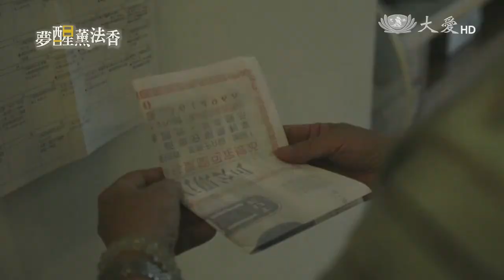【夢醒薰法香】預告 - 20151122 - 人生四季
時間有春夏秋冬，那人生呢？夢醒薰法香用薰法香手札，帶你去看見人生的四季。

陳秀淵師姊參加樸實藝術課，發覺自己喜愛畫畫，因此她興起將薰法香的內容用繪畫記錄的想法，她將上人所提到的經典故事，運用自己的理解與想像，畫成一張張的圖畫，再於圖畫背面寫下故事大意，然後拍照留存，每當出門收善款，或者社區茶會以及讀書會時，她都會把握機會展現圖畫照片，藉此與人分享佛法。

來自福建莆田的程碧清師姊，對生活中的人事物總是有許多的堅持，過去與女兒的關係非常緊張。直到薰法香後，感受到「一切因緣生，一切因緣滅。」孩子有他們自己的生命劇本，要隨順因緣，一念心轉，讓她從此改變與孩子的關係。

服裝店長-張珍惠師姊，離婚之後，與子女分離兩地，令她十分牽掛離婚後跟著前夫在大陸同住的兩名孩子，她將薰法香所畫的內容用line傳給在孩子們，透過視訊，傳遞薰法香的理念與故事，雖不能伴孩子左右，但希望孩子在遇到生活中的困難與困惑時，可以提供解惑的良方。

長時間堅持記錄薰法手札的楊清火，他每天撕下一張日曆紙當作草稿紙，在空白處記錄上人在薰法香所傳達的故事與說明，回家後利用空閒時間將較為雜亂的筆記，整齊地整理到筆記本，恆長的歲月，讓楊清火已累積了21本薰法香的筆記本。

本週夢醒薰法香，帶你用手札，領略生命的四季。

首播：11月22日(日)07:30
重播：11月26日(四)15:00